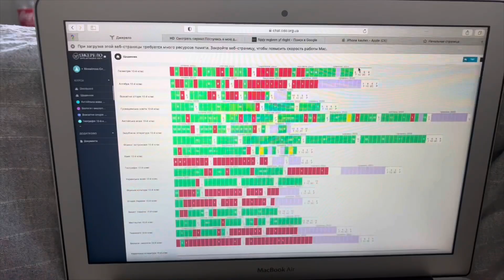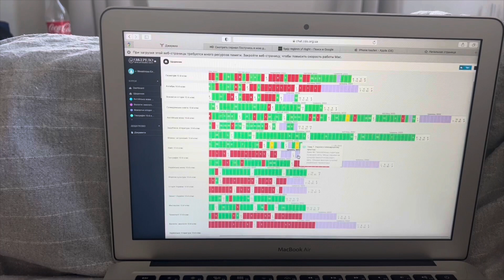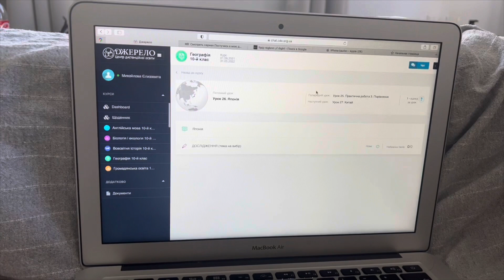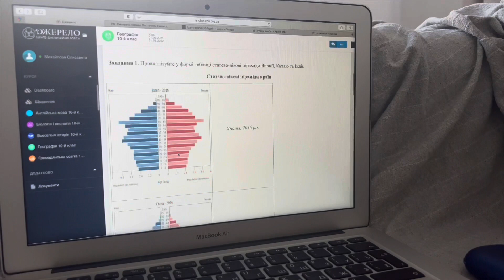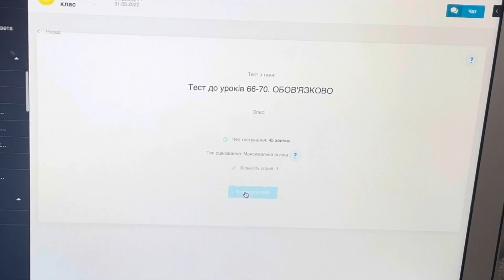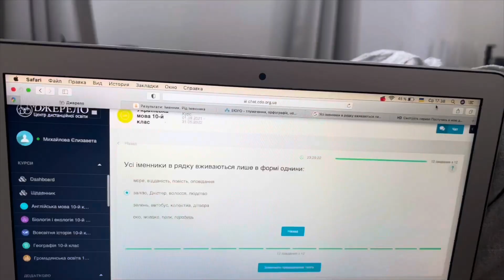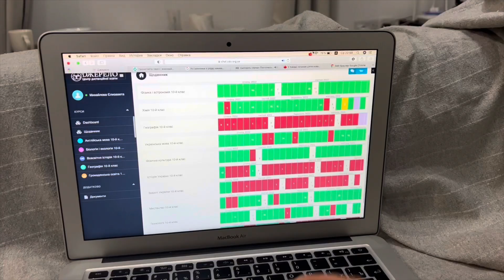ВЫГНАЛИ ИЗ ШКОЛЫ😱24 ЧАСА УЧУСЬ РАДИ ОЦЕНОК(